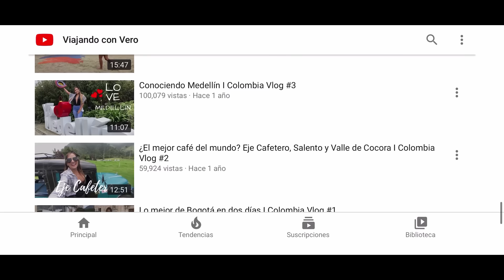La MEJOR DECISIÓN de mi VIDA - Me Fui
Mis queridos FuturosViajeros espero estén muy bien... Hoy les comparto en este vídeo la mejor decisión que he tomado en mi vida, una decisión muy arriesgada pero cuando las cosas se hacen con amor y pasión el desenlace es maravilloso 😍

Esto es un resumen de mis últimos 15 meses de vida, cargados de momentos inolvidables, únicos y alucinantes... pero también de obstáculos que siempre llegan para hacernos más fuerte!!!

Espero no solo les guste y se lo disfruten, también quiero motivarlos a perseguir su pasión y hacer realidad sus sueños 💓

Si les gustó este vídeo compártanlo con más personas y den su respectivo  like 👏

Estaré respondiendo todos los comentarios. Cuéntame cual fue tu parte favorita.

Verónica Weffer